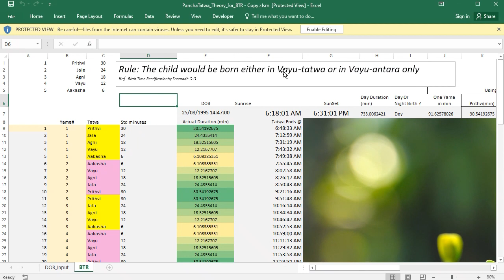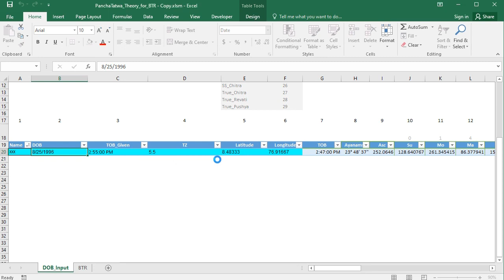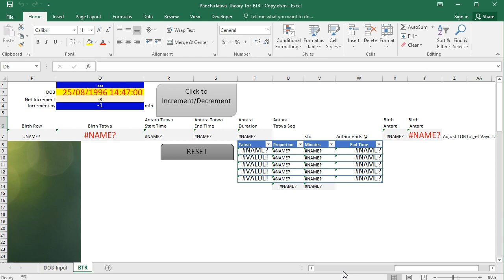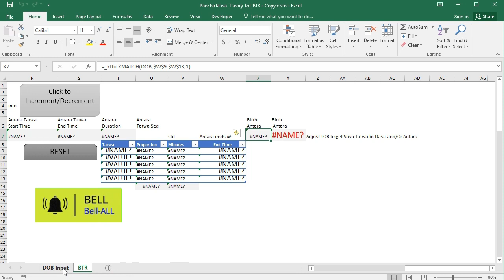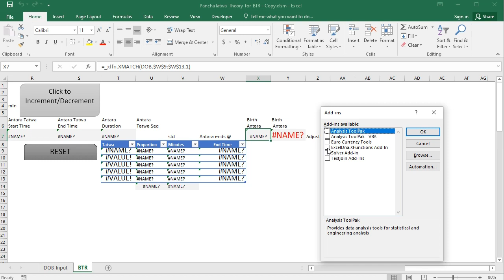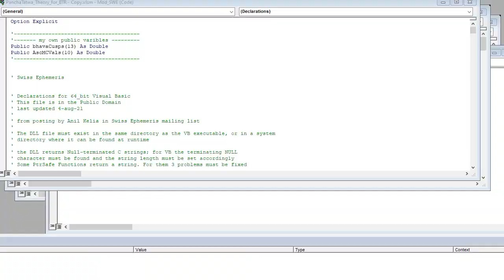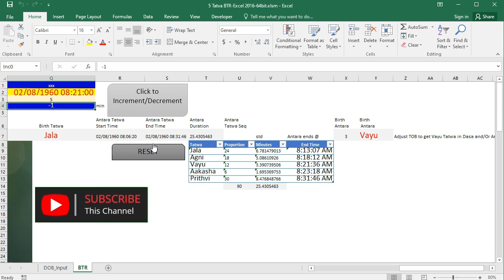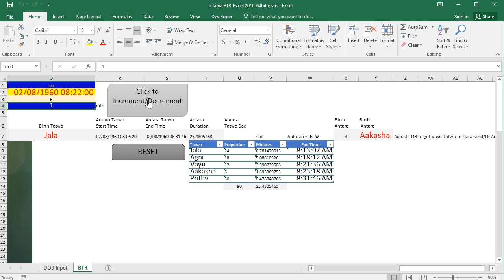How to make Astrology Pancha Tatvas BTR file made in higher version of Excel work in Excel 2016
Excel 2016 does not provide XMATCH and XLOOKUP functions, which are available in later versions. This video addressses that concern. In this video you can learn how to use pancha Tatva based Birth Time Rectification or BTR  in Excel 2016, using the swiss ephmeris DLL.
The original excel file is in Excel 365. This video shows how to convert it, so that it works in Excel 2016.

Finding Your Vayu Moment: Astro Excel for Pancha Tatwa Based Birth Time Rectification

How to Add Xlookup Function In MS Excel (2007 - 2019)